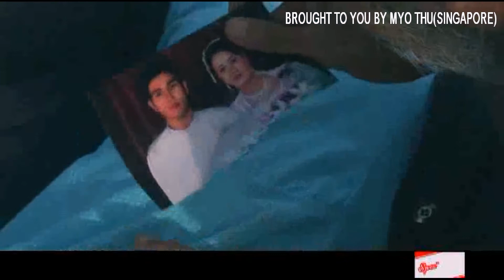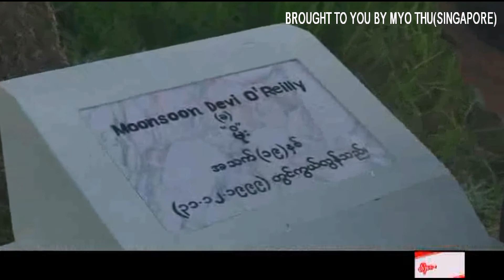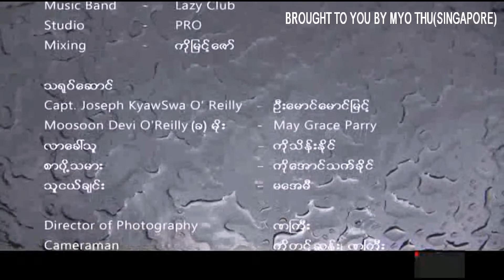Wine Su Khine Thein - Chit Thu Ma Shi Tae A Chain (FULLY HD)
Wine Su Khine Thein - Chit Thu Ma Shi Tae A Chain ခ်စ္သူမရွိတဲ့အခ်ိန္.. (FULL HD)

မ်က္လွည့္ - ဝိုင္းစုခိုင္သိန္း